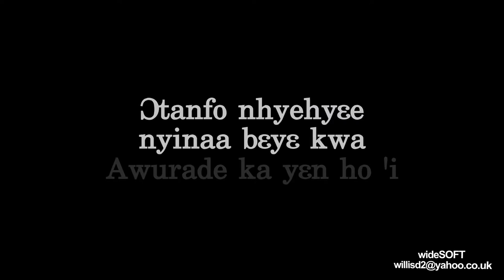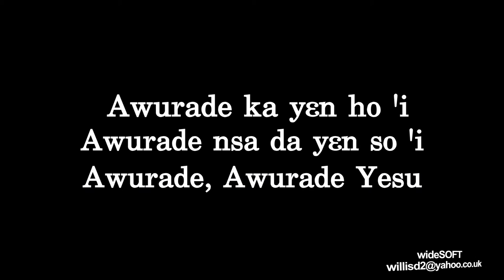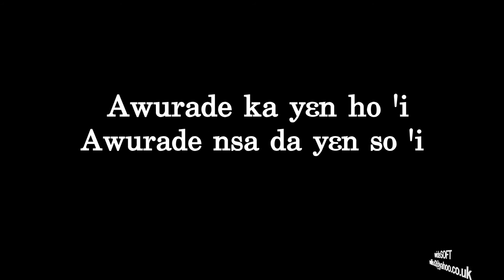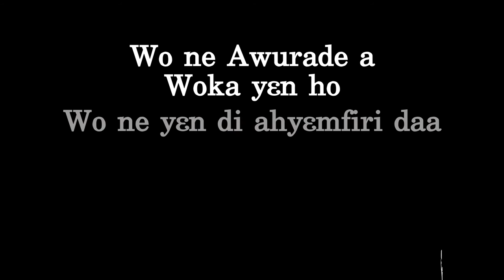Awurade ka yen ho i ~ COP 2017 Theme Song